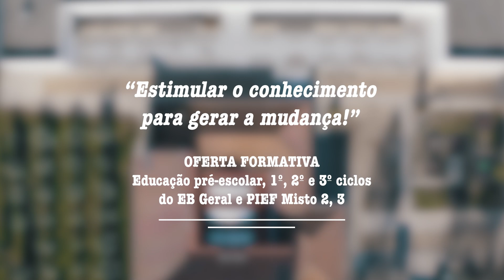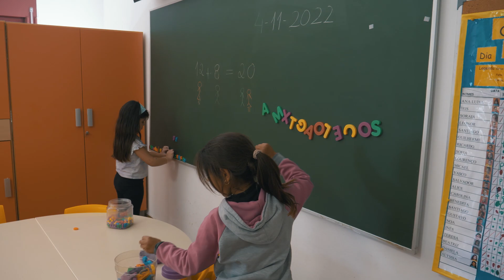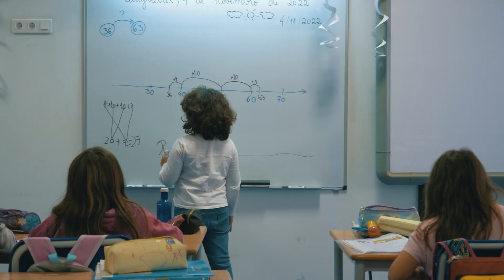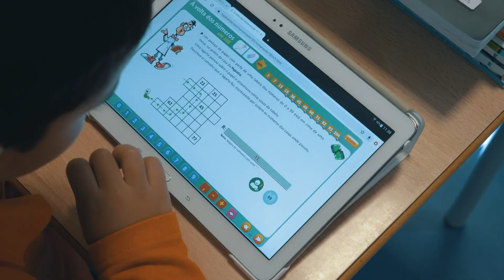Baixo Alentejo, Território Educativo | Agrupamento de Escolas de Vidigueira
Divulgação da oferta formativa do Baixo Alentejo
No âmbito do Projeto + Sucesso Educativo no Baixo Alentejo e integrada na Atividade, a CIMBAL produziu um vídeo documental para cada Escola do Baixo Alentejo, que compila toda a informação e descrição dos cursos, instalações e aspetos mais relevantes e distintivos, com o objetivo de construir uma ferramenta de divulgação, que permitam a alunos, famílias e a toda a comunidade, ter acesso a toda a informação sobre a Oferta Educativa do Baixo Alentejo.